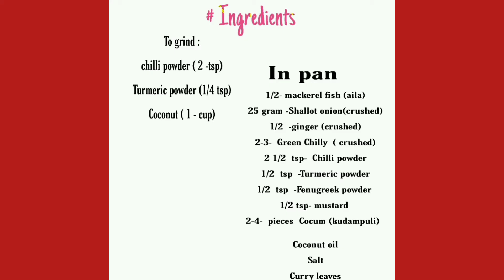அய்லா (மீன்) கறி தமிழில் ஒரு தடவை ருசித்தாள் போதும் விடும் வேணும் என்று கேக்க தோணும்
you can skip up to 0:20 if you want...

In pan:

   1/2- mackerel fish (aila)

   25 gram -Shallot onion(crushed)

   1/2  -ginger (crushed)

   2-3- Green Chilly ( crushed)

   2 1/2 tsp- Chilli powder

   1/2 tsp -Turmeric powder

   1/2 tsp -Fenugreek powder

   1/2 tsp- mustard

   2-4- Garcinia gummi-gutta(kudampuli)

   1 cup _coconut milk

   Coconut oil

   Salt

   Curry leaves